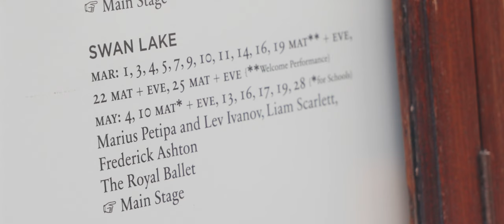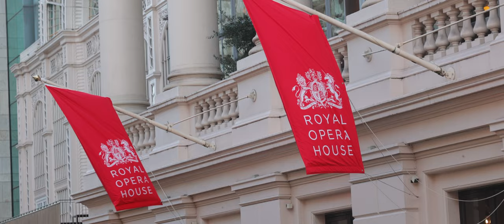Ballet, the Feminine Ideal, and the Evolution of Expression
Today we discuss the three main reasons I'm developing a strong appreciation for ballet: athletic prowess, elevation of the female form, and what I call the "magic of movement."
Under that third point, I also introduce a recent theory of mine called the "evolution of expression," which is a concept related to the development of language, music, and movement to express ideas.

This is perhaps an unexpected video for a channel with over 90% male viewership, but here we go 💪 Feel free to jump around to the different timestamps provided below:

0:00 Intro
0:41 Athletic Prowess
4:21 Elevation of the Female Form
5:34 Magic of Movement
6:46 Evolution of Expression
9:57 Ballet & the Beauty of Action

You'll get a free copy of my ebook when you join ✍️

Glad to have you be a part of this community as we learn, develop, and grow together.

Ad finem fidelis,
-Evan